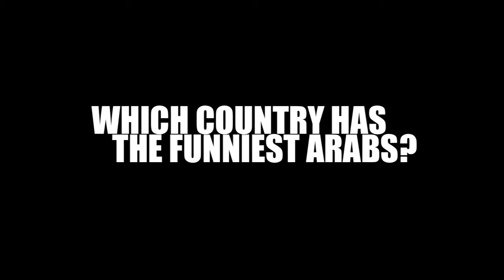Wonho Chung - LIVE IN SYDNEY (Teaser)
AMW Promotions Presents...
WONHO CHUNG LIVE IN SYDNEY (ONE SHOW ONLY)

Saturday 24th May, 2014, 6:30pm
The Roxy Hotel Theatre
69 George Street, Parramatta